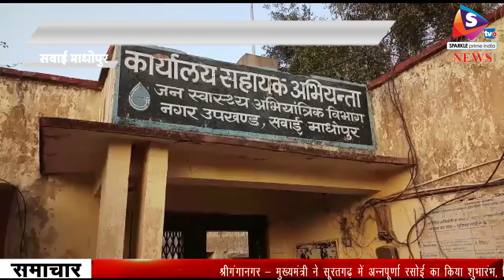Bulletin 27 03 2018 मुख्यमंत्री ने सूरतगढ़ में अन्नपूर्णा रसोई का किया शुभारंभ, विश्रोई समाज के कार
-- मुख्यमंत्री ने सूरतगढ़ में अन्नपूर्णा रसोई का किया शुभारंभ, विश्रोई समाज के कार्यक्रम में हुई शामिल, चार साल के विकास कार्यों को रखा आमजन के समक्ष
- विधानसभा चुनाव में कांगे्रेस को डर, भाजपा करवा सकती है मतदाता सूची में गड़बड़ी, कार्यकर्ताओं को सचेत रहने का दिया निर्देश
- एक ही परिवार के तीन बच्चों सहित चार की मौत, घर के मुखिया की हालत गम्भीर, राजस्थान के बूंदी का है मामला